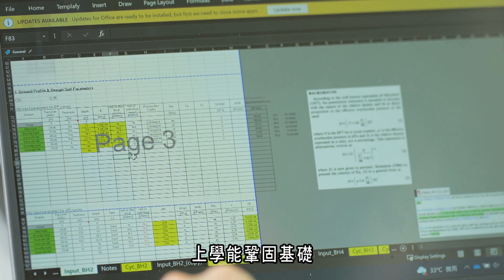CIVL Internship Vlog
Internship training is compulsory for all CIVL students. Not only can it provide our students with the opportunity to apply theories to real-life situations, but also the media to expand their professional network.

Let’s hear what our students have to say about their internship experience!